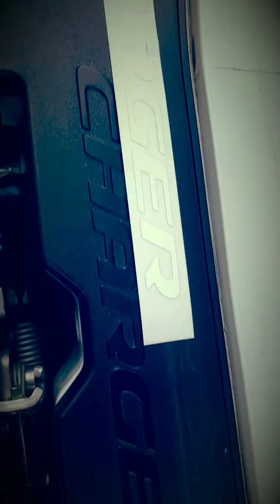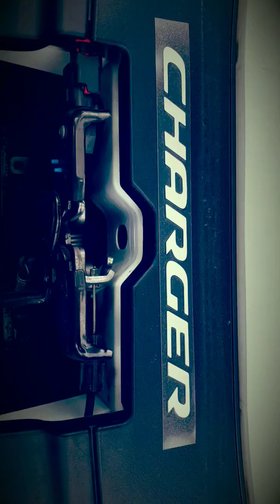NEW DECALS ADDING TO THE SCATPACK WHILE SACRAMENTO QUARANTINE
More decals goin to be added over this quarantine see how they come out